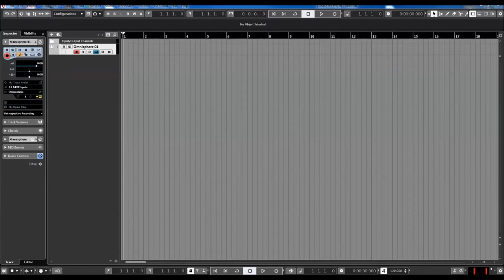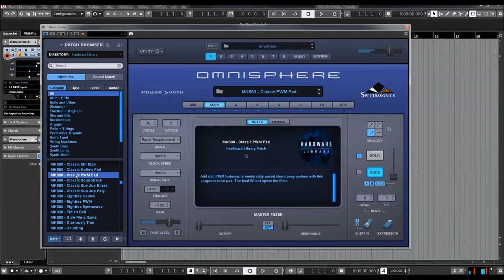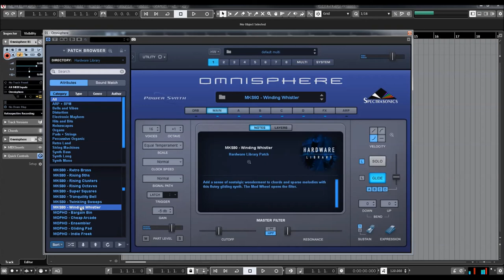Roland Super Jupiter MKS-80 | Presets Preview